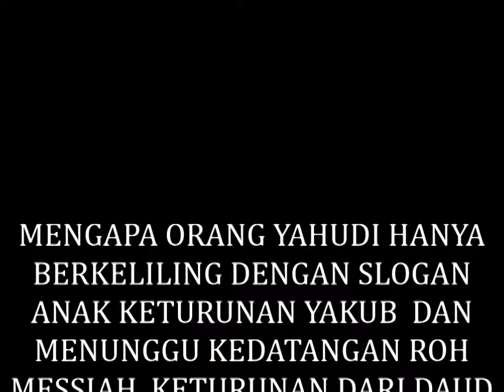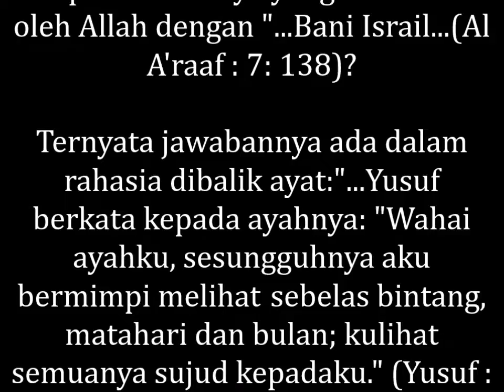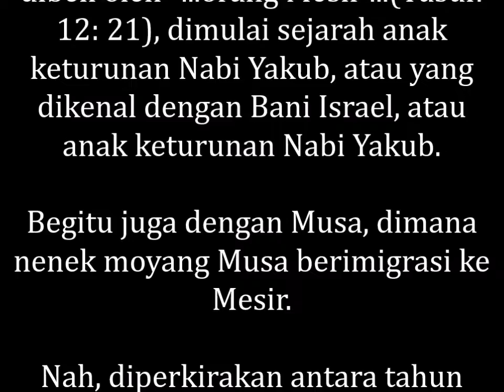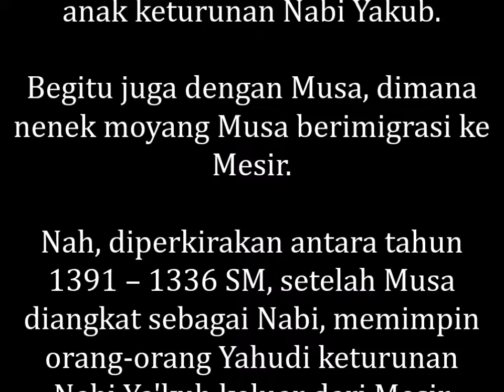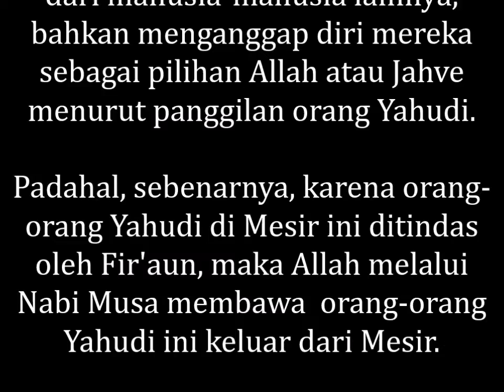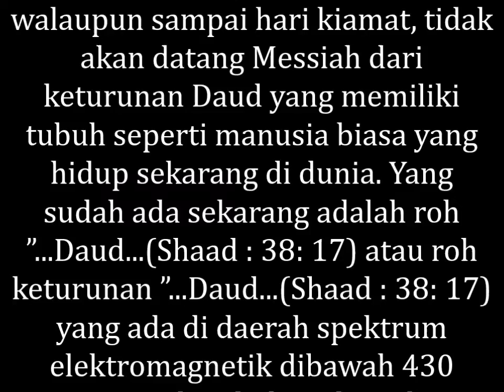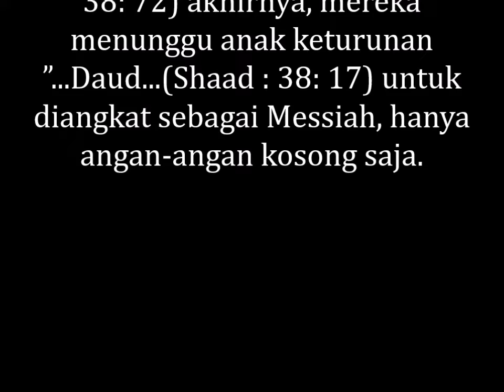MEMBONGKAR RAHASIA ALLAH, MENGAPA ORANG YAHUDI HANYA BERKELILING DENGAN SLOGAN ANAK KETURUNAN YAKUB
MENGAPA ORANG YAHUDI HANYA BERKELILING DENGAN SLOGAN ANAK KETURUNAN YAKUB  DAN MENUNGGU KEDATANGAN ROH MESSIAH, KETURUNAN DARI DAUD